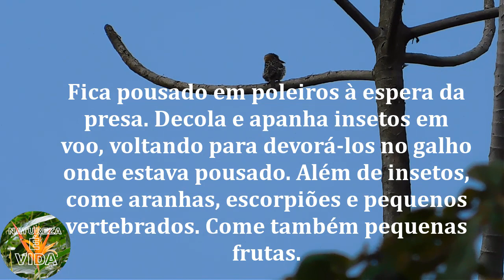rapazinho-dos-velhos (Nystalus maculatus) lindo pássaro na natureza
Mede entre 18 e 19 centímetros de comprimento e pesa entre 32 e 38 gramas.
Possui o bico avermelhado. A cabeça, entretanto, é toda escura, com um colar amarelado e uma mancha da mesma cor no peito. Tanto a barriga como o peito são todos salpicados de negro, em contraste com o cinza claro. A cabeça é grande e larga, desproporcional ao corpo.
Difere do joão-bobo (Nystalus chacuru) por não ter branco na face e pelas pintas negras no peito e na barriga.

AJUDE A MANTER NOSSO PROJETO NESSE CANAL ACESSE NOSSO APOA-SE PARA NOS AJUDAR-